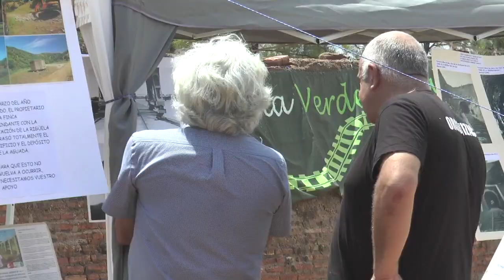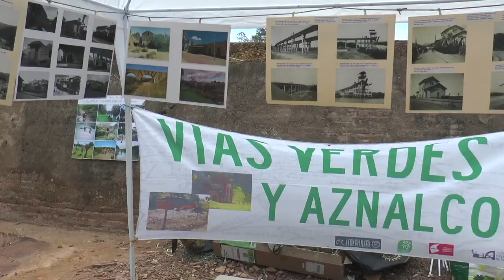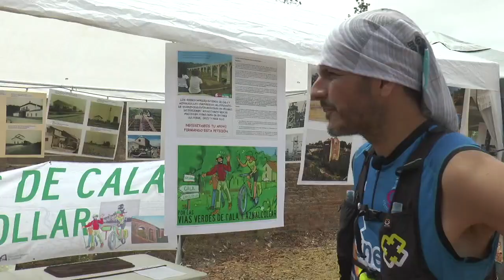Marcha reivincicativa en Nerva para demandar vías verdes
Este vídeo trata de: Marcha reivincicativa en Nerva en demanda de vías verdes